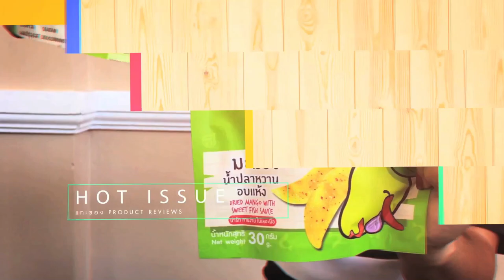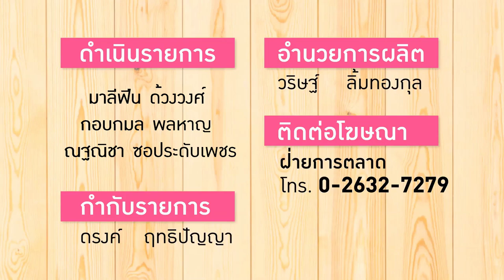บะหมี่กึ่งสำเร็จรูป รสต้มยำกุ้งน้ำข้น ยี่ห้อไหนใช่เลย? : แกะซอง 11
ถ้าพูดถึง "บะหมี่กึ่งสำเร็จรูป" บ้านเรามีอยู่หลายเจ้าที่ทำรส "ต้มยำกุ้งน้ำข้น" ออกมาขายให้ได้ชิมลิ้มลองกัน แต่สังเกตหรือไม่ว่า มีเพียงแค่ไม่กี่ยี่ห้อที่ผลิตเป็นรูปแบบ "ถ้วยพร้อมทาน" พวกเรา "แกะซอง" จึงไปเสาะหา "บะหมี่กึ่งสำเร็จรูปรสต้มยำกุ้งน้ำข้น" แบบถ้วยที่หาซื้อได้ในร้านสะดวกซื้อทั่วไป ซึ่งพบเพียง 4 ยี่ห้อ มาลองให้ 3 สาว ควีน , อาย , มาย ทายกันดูว่า ที่เธอชิมคือ "ยี่ห้อไหน" และ "เจ้าใด" จะอร่อยถูกใจคล้ายอาหารชนิดนี้ที่สุด อยากรู้ต้องคลิ๊กชมเลย

*รายการนี้ถ่ายทำเมื่อปี 2563 ปัจจุบันผลิตภัณฑ์อาจมีการเปลี่ยนแปลง , ปรับปรุง หรือมีสินค้าหลากยี่ห้อเพิ่มเติมขึ้นมาได้